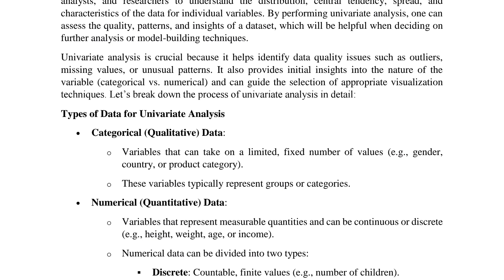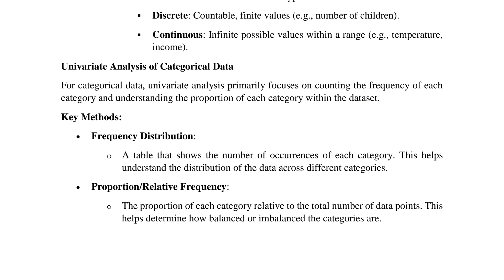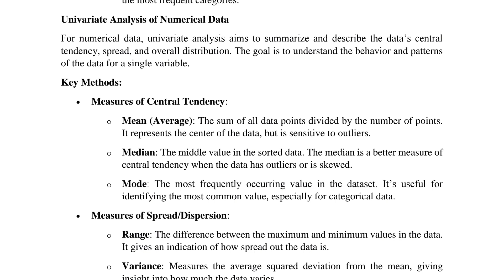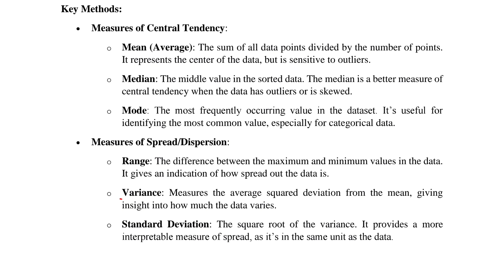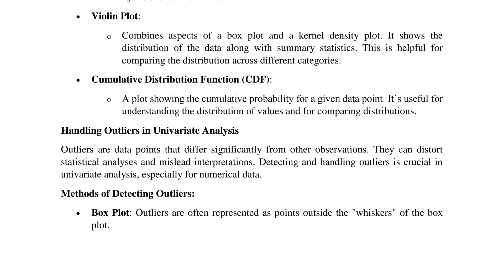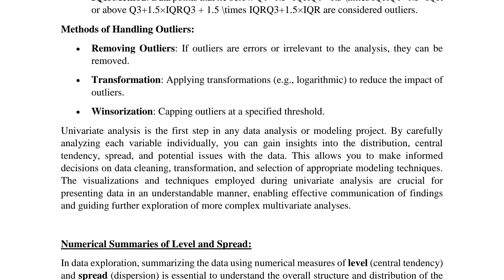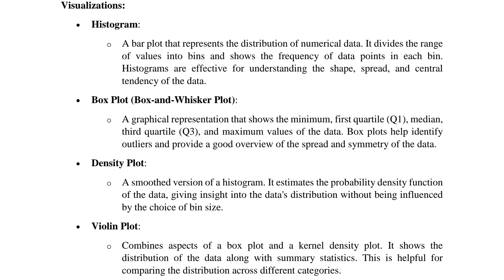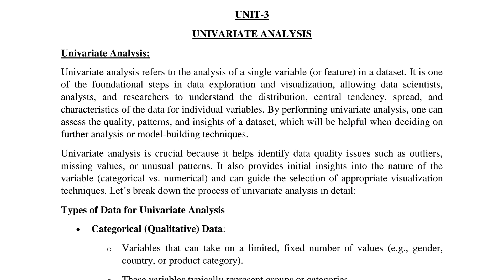Univariate analysis in data exploration and Visualization||AD3301||DEV||Anna University.